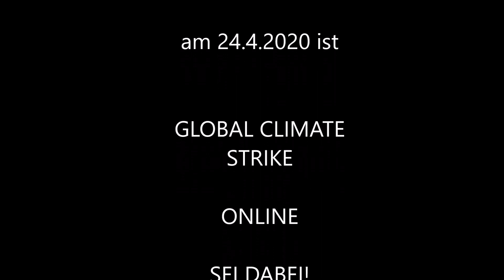KLIMALIEDER: "Solid as a rock" (Tutorial)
Am 24. April ist Klimastreik - aus guten Gründen diesmal nicht auf der Straße, sondern im Netz. Aber gegen musikalische Beiträge vom Balkon oder aus dem Fenster ist nichts einzuwenden. "Solid as a rock" könnt ihr mit euern Nachbarn nach dem call&response-Prinzip im Wechsel singen. Friederike bringt euch die Melodie bei.